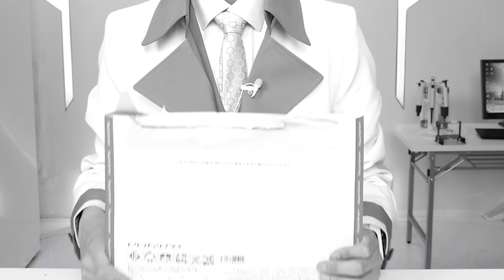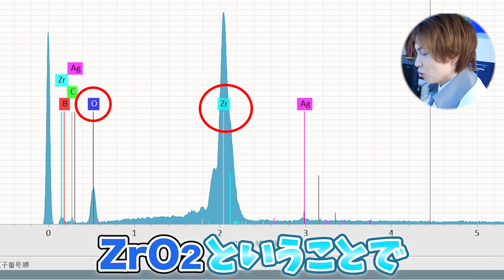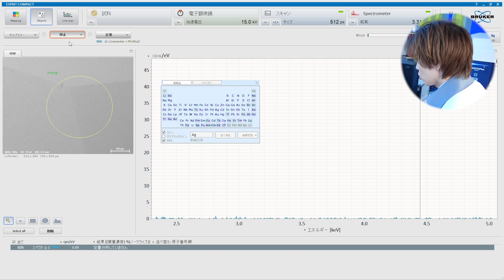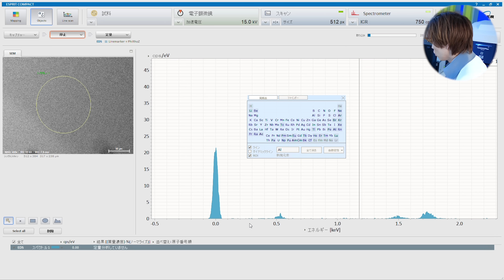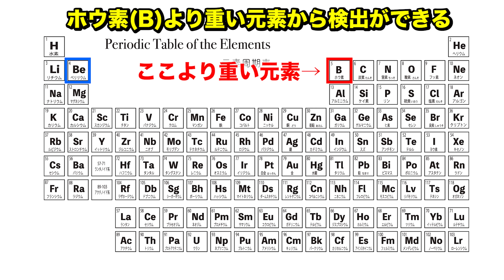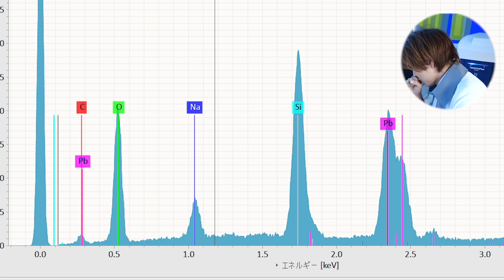海外で買ったエメラルドを元素分析した結果ヤバすぎた・・・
元素分析装置とは

科学で日本を元気にしたい！という思いを応援してくださる方是非お願いします。
※iOSから加入すると金額が高くなってしまうので、スマートフォンのYouTubeアプリではなくSafariやPCからの登録をお勧めします。★実験グッズショップ「GENKI LABO」
★書籍
　「小学生からの わくわく! おうち実験室 」（日常生活に役立つ科学がいっぱい）
「理系脳がぐんぐん育つ! 魔法の科学実験図鑑」（お家でできる科学実験）

毎週金曜、土曜の夜7時を目安に動画をアップしています。
※他の曜日もアップしたりもします！

〒104-0061
東京都中央区銀座6-13-16
銀座Wallビル　UFC5階『（株）GENKI LABO』宛